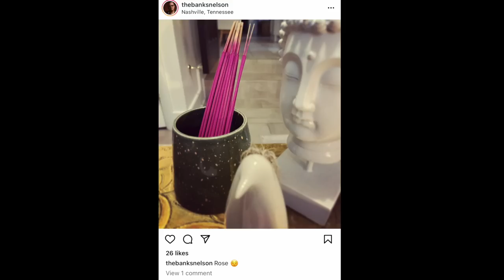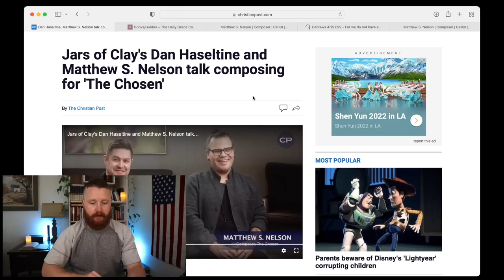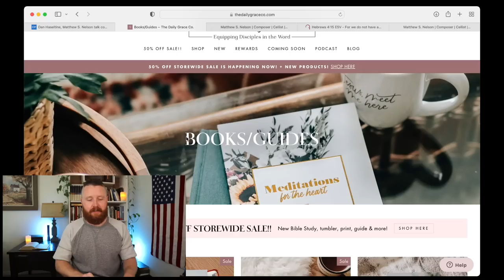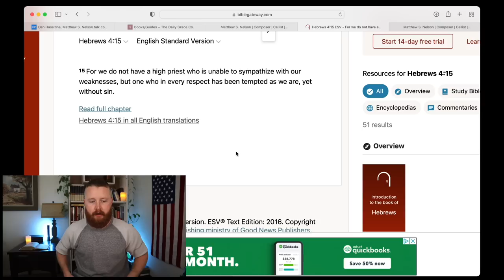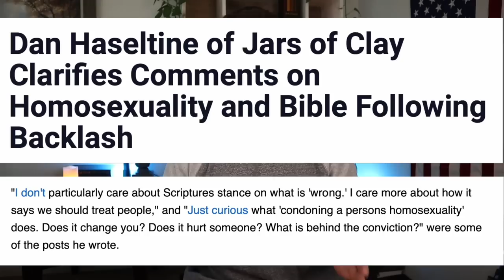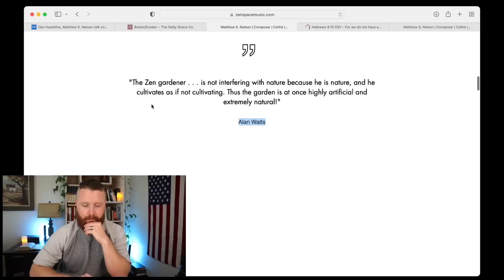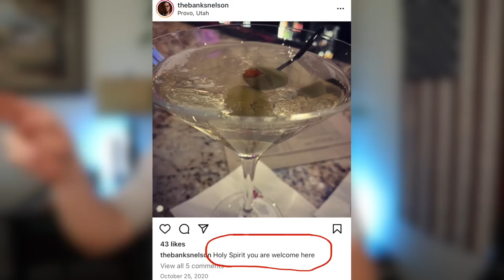BEWARE The Chosen | Dallas Jenkins, Dan Haseltine, Jars of Clay.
Dallas Jenkins The Chosen has a major Jesus problem. Dallas Jenkins believes that Christians and Mormons (LDS) believe in the same Jesus! This is heresy. The entire production team is made up of Mormons and catholics as well. Johnathan Roumie, the actor that plays Jesus is catholic. Also, thechosenisnotgood ad campaign uses Satan as its mascot for The Chosen. Dan Haseltine from Jars of Clay and Matthew Nelson do the music for the Chosen. Jars of Clay is a popular CCM Christian music band that has completely fallen away from God. Todd Friel of Wretched did a great video exposing The Chosen. The Chosen exposed. This is a reaction video about The Chosen and Dallas Jenkins exposed.